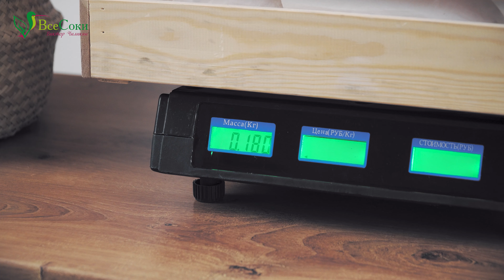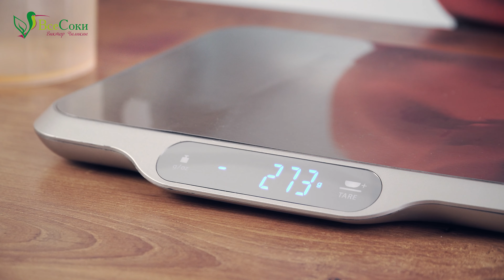Проверка соковыжималки Wellra на выносливость: тест КПД на моркови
Сколько сока в моркови? Тест двухшнековой соковыжималки на 10 кг твёрдых корнеплодов.

Насколько быстро и эффективно горизонтальная шнековая соковыжималка справится с отжимом?
Морковный сок – кладовая витамина А, необходимого для восстановления печени. Ещё в нём содержится каротин, являющийся хорошим антиоксидантом. Для приготовления сока из моркови подходят как вертикальные, так и горизонтальные соковыжималки. Но наилучшие результаты по соотношению продукта к соку показывают именно горизонтальные соковыжималки холодного отжима. Как, например, двухшнековая Wellra TGJ50S, возможности которой мы демонстрируем в этом видео. Анастасия предварительно нарезала 10 кг моркови по размеру загрузочного отверстия, а затем приступила к приготовлению морковного фреша на время. Горизонтальная соковыжималка для моркови за час с небольшим показала очень хороший КПД – 52% (5161 г сока). А содержание мякоти в соке составило всего 0,05%. Результаты тестов нас порадовали! И мы уверенностью можем рекомендовать соковыжималку Wellra для приготовления соков из корнеплодов и зелени на ежедневной основе.

✔ Качественные консультации!

— официальный импортёр и дистрибьютор техники Wellra в России ООО «Все Соки»

Гарантия и обслуживание в авторизованных сервис-центрах Wellra в Москве и Санкт-Петербурге